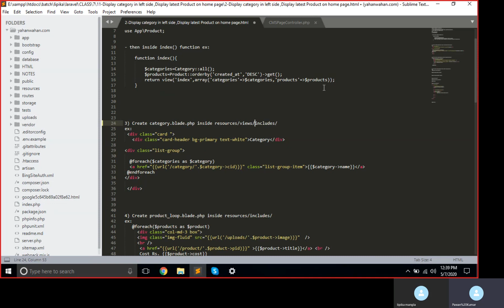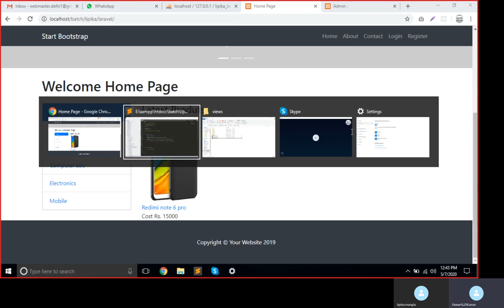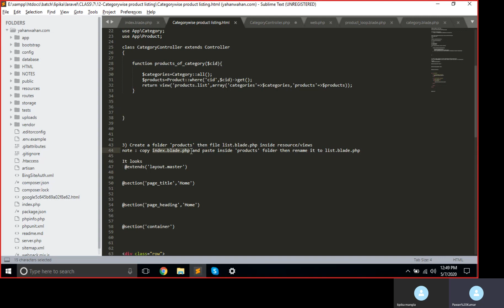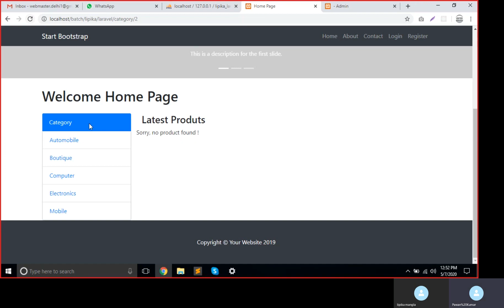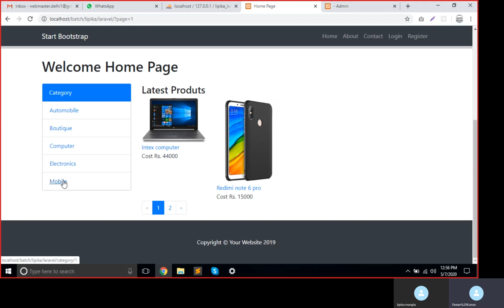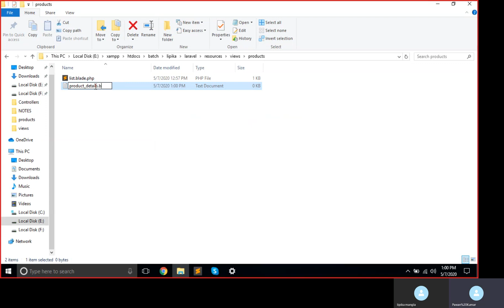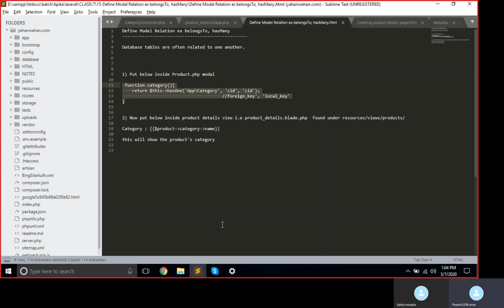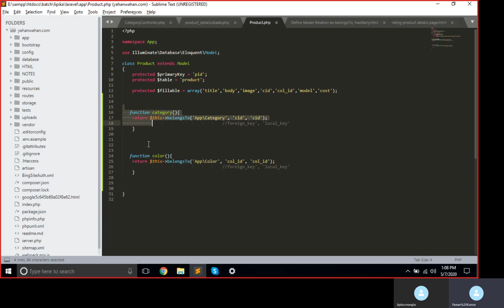Laravel Categories product listing, product details page, Define basic Model Relation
- Laravel  Display category in left side ,Display latest Product on home page
- Laravel Categories product listing
- Laravel  Creating product details page
- Laravel  Define basic Model Relation ex belongsTo, hasMany

If you interested for our Laravel Training, visit this syllabus. It's from basic to advance level having ecommerce project based .